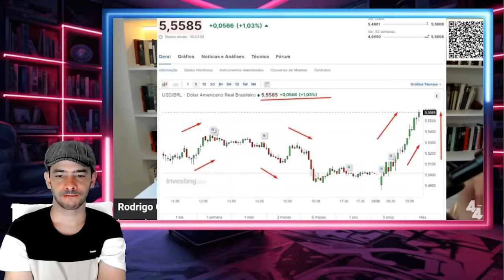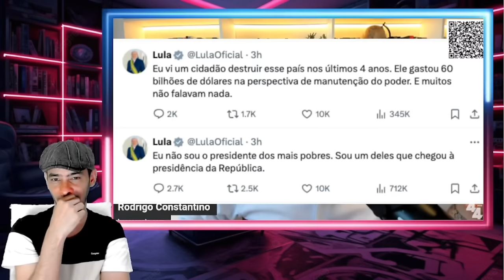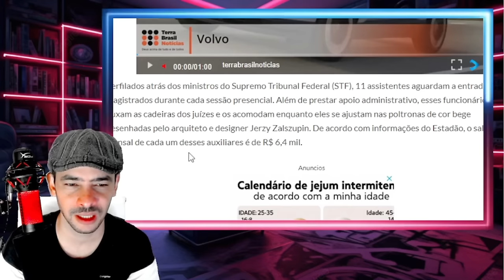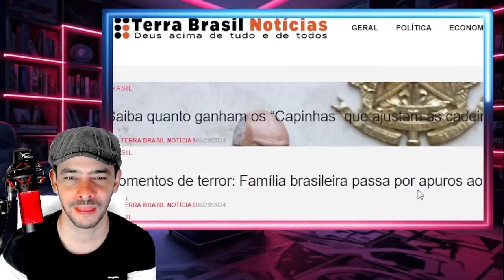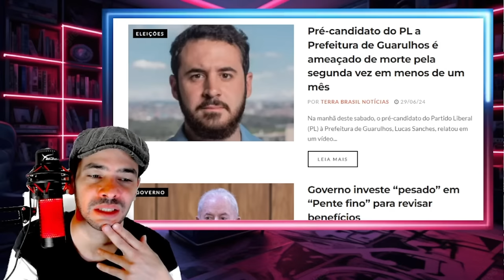URGENTISSIMO! MULA FOI PEGO COM A BOCA NA BOTIJA VOTAÇÃO MARCADA PRA CAIR!